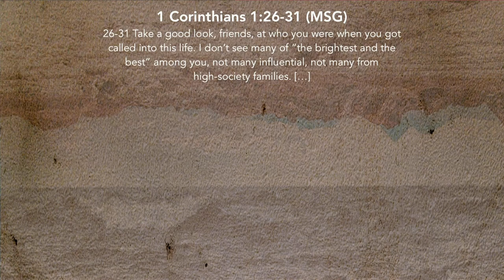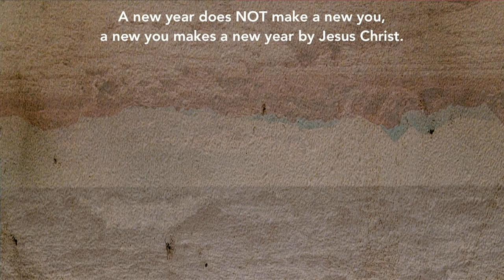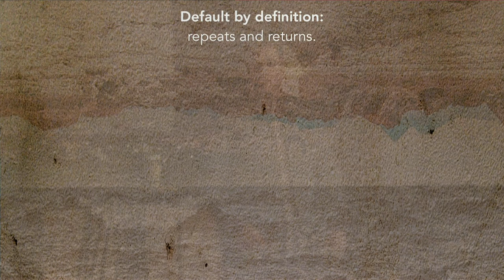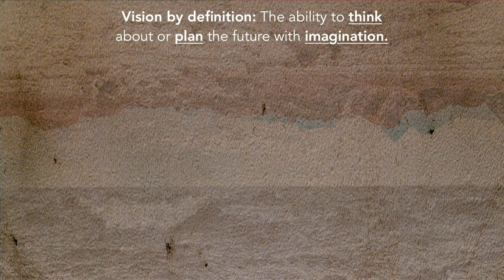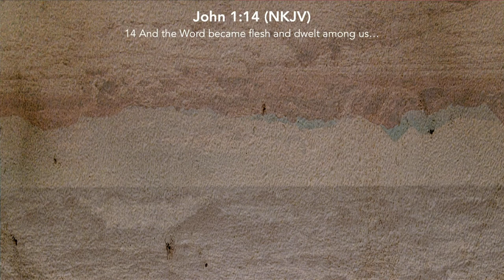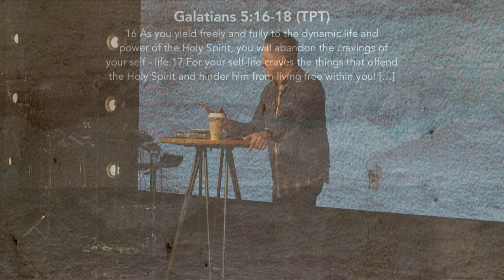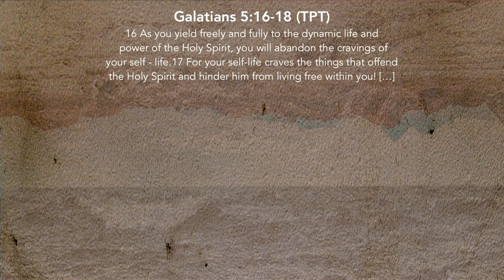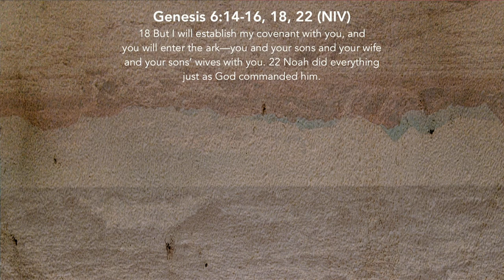See Beyond Part 1 | Pastor Mauricio Ruiz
1 Corinthians 1:26-31 (MSG)

A new year does NOT make a new you, a new you makes a new year by Jesus Christ.

Re-define your priorities for they can:
- Define you
- Destroy you
- Strengthen you

Default by definition: Repeats and returns.

"Where there is no vision, the people perish…" - Proverbs 29:18 NKJV

Vision by definition: The ability to think about or plan the future with imagination.

"Open my eyes so that I can see the wonderful truths in your law." - Psalm 119:18 (NIRV)

"And the Word became flesh and dwelt among us…" - John 1:14 (NKJV)

If you make God’s Word priority, He is:
- The DREAM giver
- The VISION maker
- The PROMISE keeper

Galatians 5:16-18 (TPT)

The old you (YOUR FLESH) keep gettings in the way of the new you.

FAITH:
F - Forsaking
A - All
I - I
T - Trust
H - Him